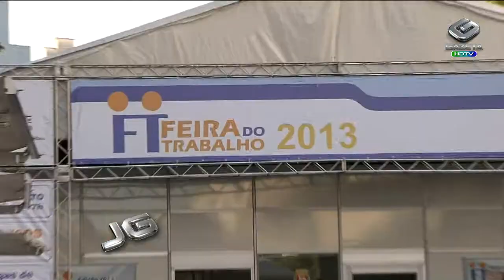Feira do Trabalho facilita emprego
Começou hoje em São Paulo uma grande oportunidade para quem está sem emprego: É a Feira do Trabalho da Prefeitura. O candidato participa de processos seletivos, curso de capacitação e até quem está com o nome sujo sai de lá com a situação regularizada.

Tema: Feira de Trabalho